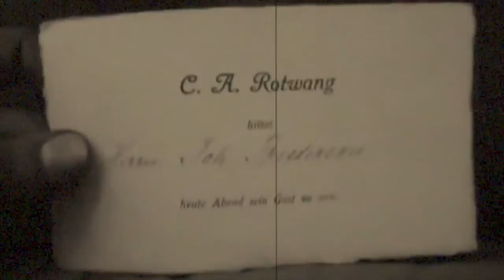BANG! (Radio Edit)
Written & Produced by Alan Taylor. 2022